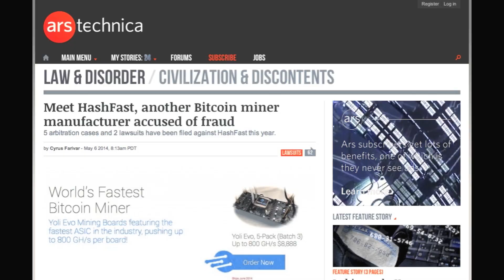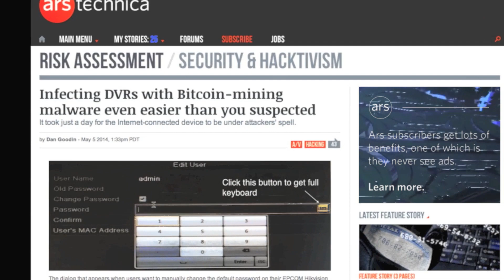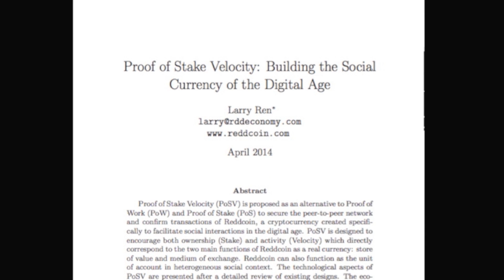Hash Fast Fraud? -- Banks study Bitcoin -- DVRs attempt Mining -- Reddcoin PoSV Basics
MadBitcoins Coin of the Week Contest -- April 26 - May 2 -- Do you want your coin to be coin of the week?  Vote -- with your coin!

PBuRjSveuceL8w77FBPgX626cHa8J7BMuN

6fQ7HF4qJQfFxnU2EjthEoFSTgUxuDY4J8

PH7CWVcN6A8VhWu2kJcTbszC437RHrdQpq

12U4wsmXeZseDsrsDfNTxBHMNfRxi4ypk5

LVPYUTGEyqXA8SHJRriRABTUntLXTcgoMp

DCXtkXH9kGFJJTwZPqCTvvKF4Fapc1qDsK

VuajgVGRaQAHQR9sdxZHqivm2VZ1i2u25K

R9XzRXWNYj9TkJngfjJWUwuFCNmHosgseu

Don't see your coin listed?  Donate at MadBitcoins Cryptsy Trade Key and it will be added! 0e61ca05c62f83955b62fcb0959157e5ebab93a8

Results and new coins will be posted daily on MadBitcoins.  Winner announced on Friday.  Deadline is Midnight PT Thursday May 8.

Wednesday, May 7, 2014 -- Mesa, Arizona -- A better MadBitcoins deserves a better can.

Here are Today's MadBits: Bitcoin Prices are up slightly, with Coindesk BPI reporting a Last of $437, a High of $438 and a Low of $423. Reddcoin was steady at 5 Satoshis a coin. Litecoin is at $10.46.

1.) Meet HashFast, yet another mining manufacturer accused of fraud

3.) Infecting DVRs with Bitcoin-mining malware even easier than you suspected and just as pointless!